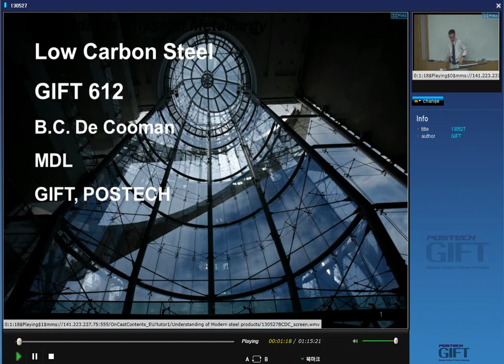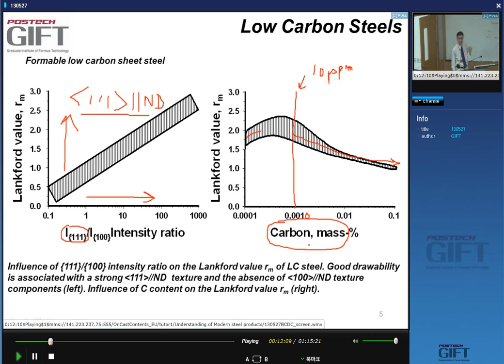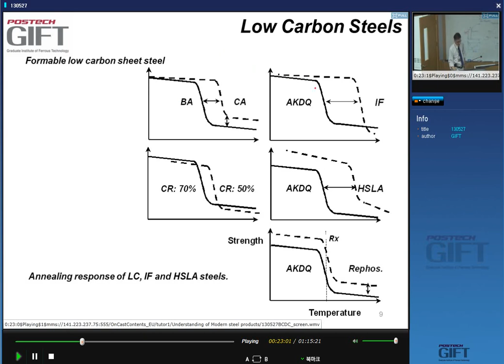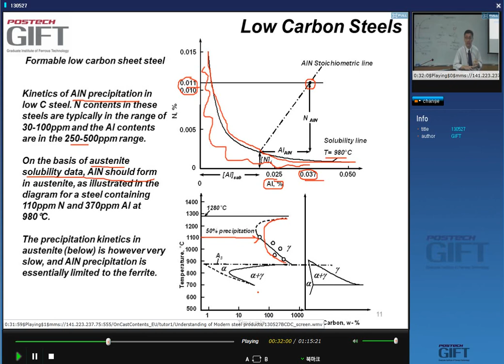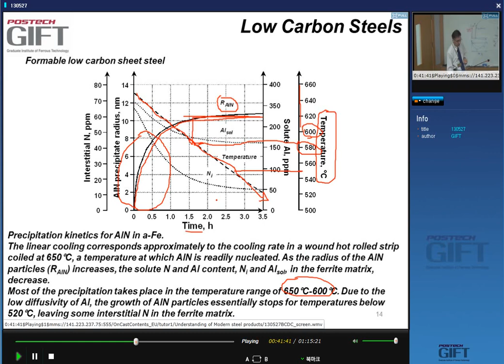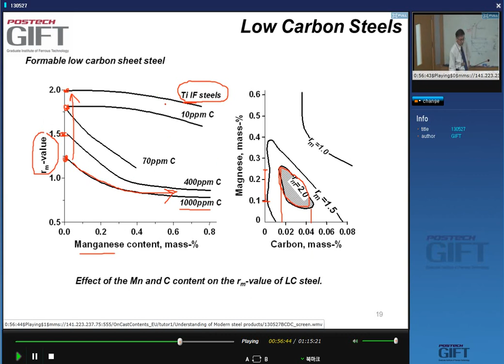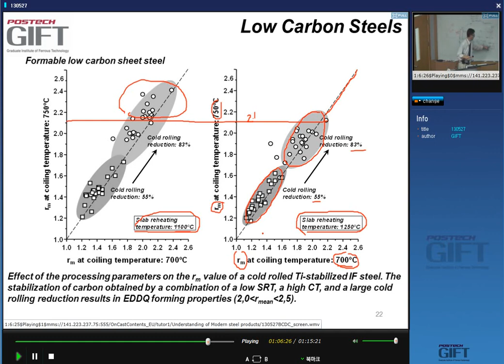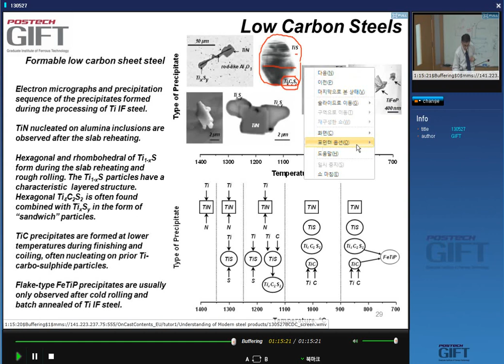Modern Steel Products 24 (2013)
A lecture on "Low carbon steels", by Professor Bruno C. De Cooman, at the Graduate Institute of Ferrous Technology, POSTECH, Republic of South Korea.